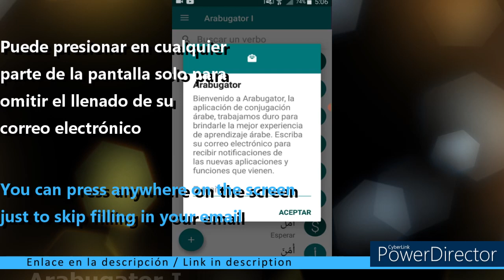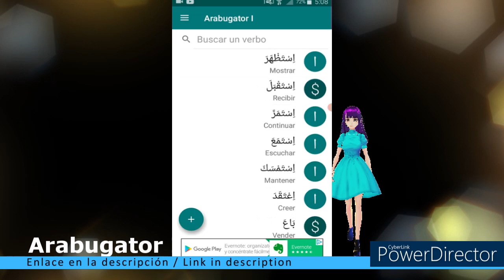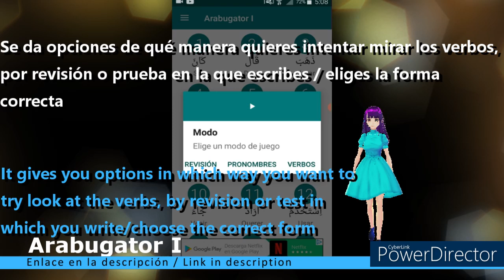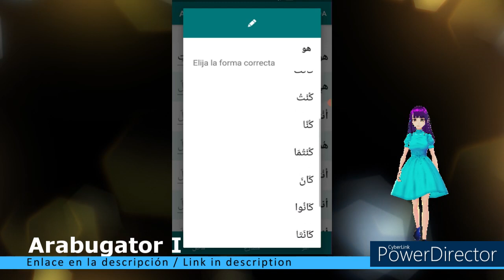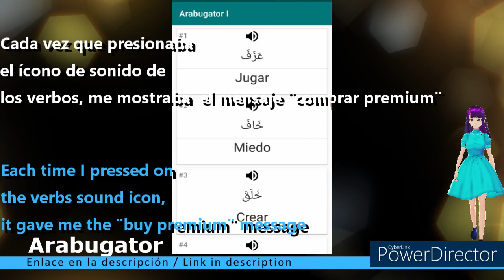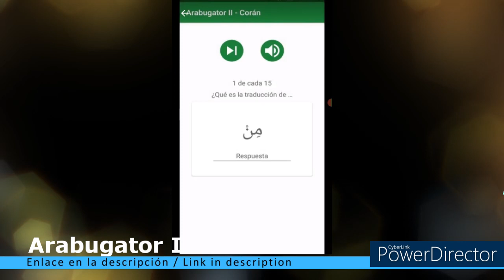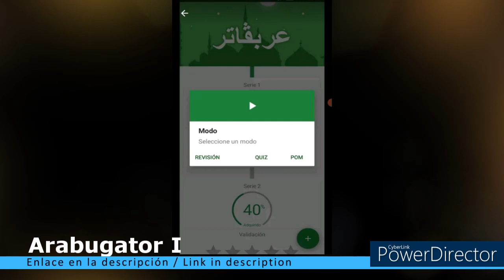Arabugator I - Arabic verb conjugator app with 100 verbs / 50 free to try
Link / Enlace Aplicación: Arabugator I

Arabugator I:

Esta aplicación tiene una lista de los verbos más usados, también tiene 2 juegos / exámenes y te brinda 3 modos para ayudarte con tus verbos árabes.

Los audios solo están disponibles en la versión premium.
Es de uso gratuito, la prima tiene un coste de 2,99 € por artículo

This application has a list of the most used verbs, It also has 2 games / Exams and it gives you 3 modes to help you with your Arabic verbs.

Audios are only available in the the premium version.
It is free to use, premium has a cost of €2.99 per item
Hoy: Arabugator I
Asunto: .

Today: Arabugator I
Subject: .

Este vídeo se crea con la ayuda de:
Vroid.com (Avatar)
Powerdirector (editor de vídeo)
Vroid.com (Avatar)